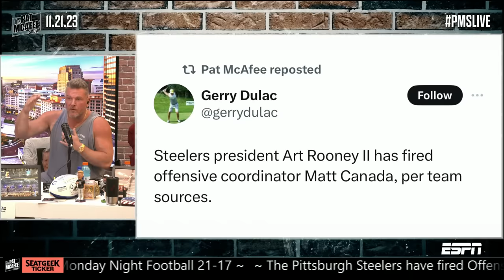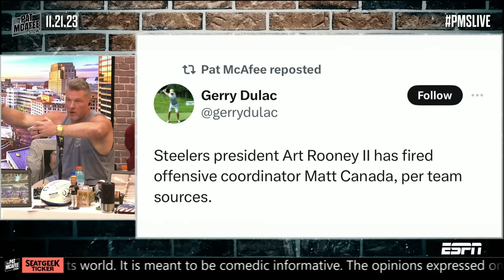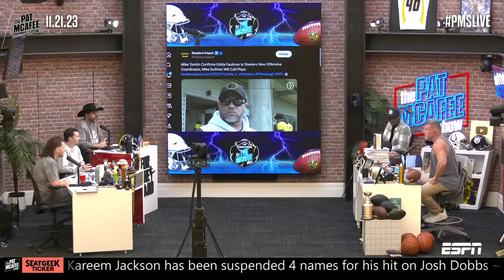'Fire Canada' 🗣️ Steelers LET GO of Matt Canada | The Pat McAfee Show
The Pat McAfee Show react to the Pittsburgh Steelers firing offensive coordinator Matt Canada.

0:00 "Fire Canada" chants
3:25 So many questions about this move
3:50 Tone Digs' thoughts on Steelers firing Canada
8:00 Mike Tomlin on the firing of Matt Canada
10:00 This move had to be done - Pat McAfee